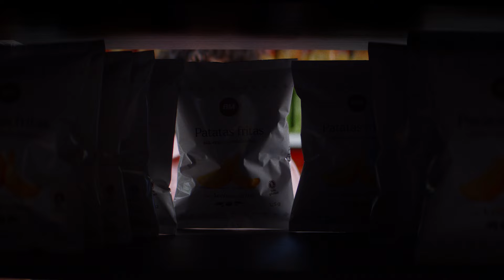BM PATATAS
Descubre la nueva marca BM, calidad  BM al mejor precio